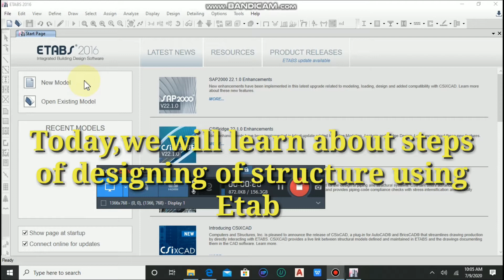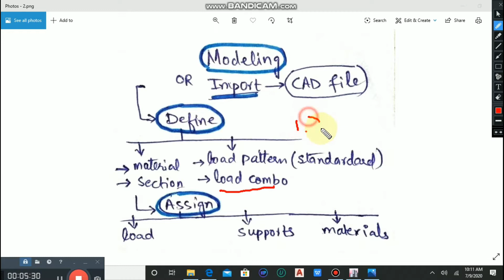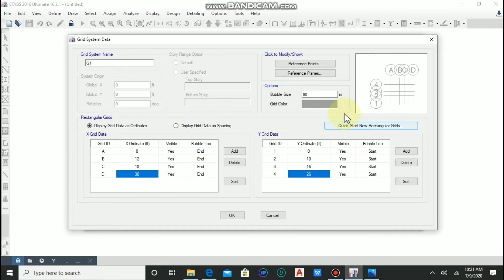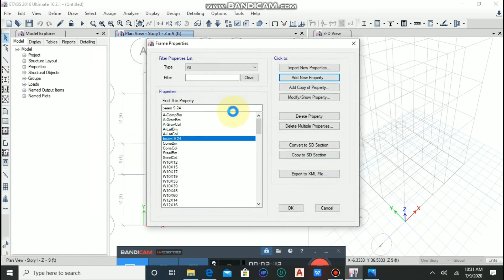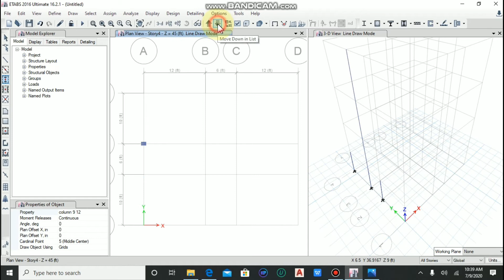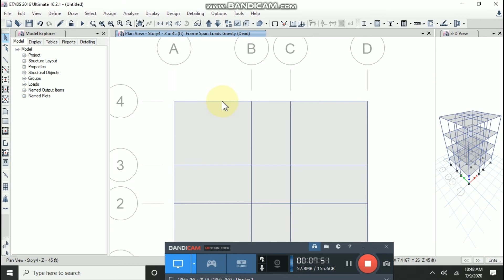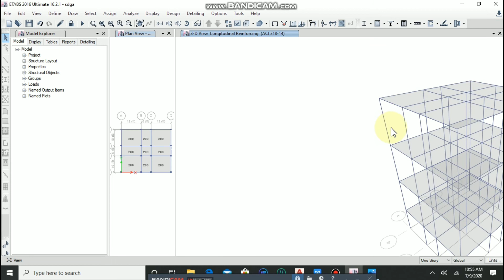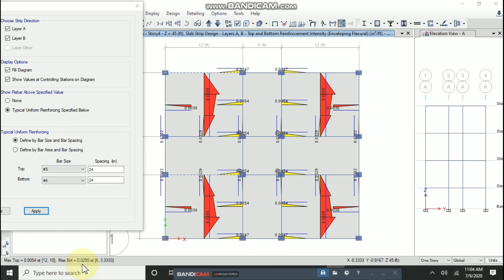Etab full design of any Building (step by step procedure )